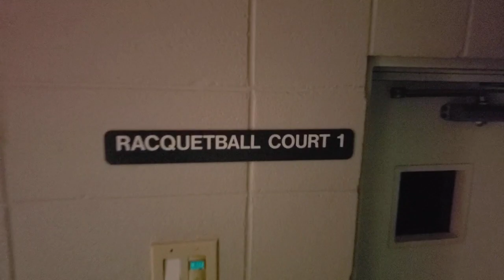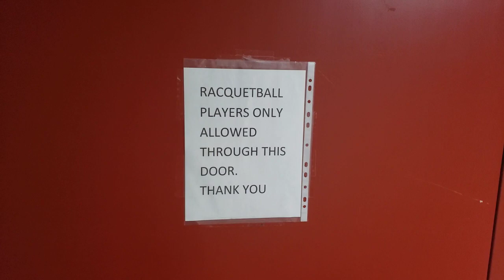The loneliest Racquetball Courts in America?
Herbert Wilson Recreation Center in Gulfport Mississippi.